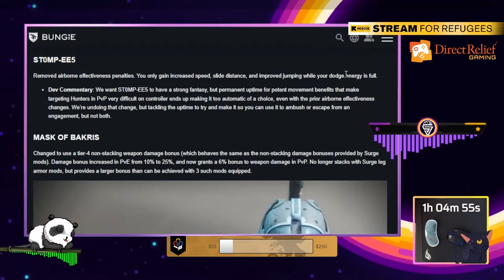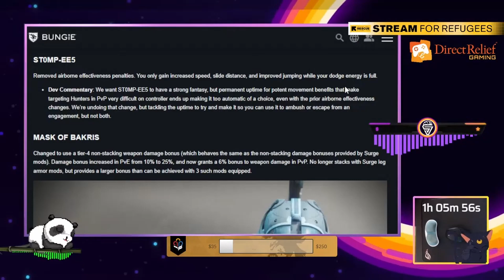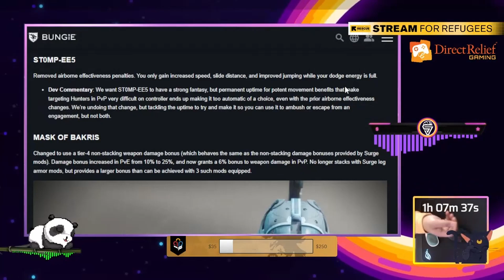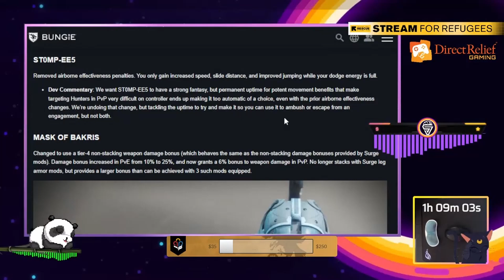STOP Complaining about the Stomp-EE5 Nerf.....For Now | Destiny 2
Bungie just announced, via a recent blog, a decent haul of buffs and nerfs to underperforming and overperforming exotics that will be coming in Season 21. One of which was to the Hunter movement exotic Stomp-EE5. Here's my take on the uproar this announced change has had in the community. If you enjoyed the video, a positive rating and feedback would be appreciated.